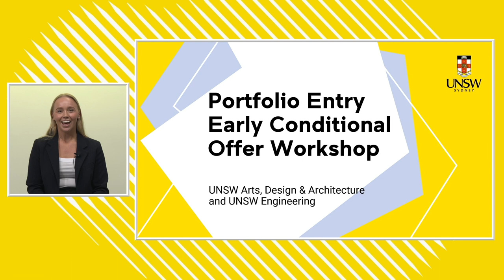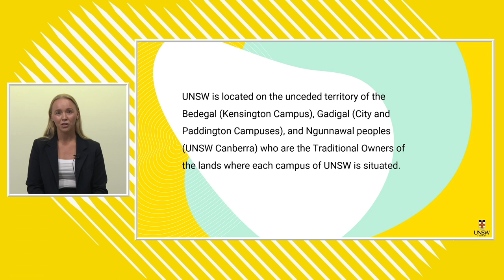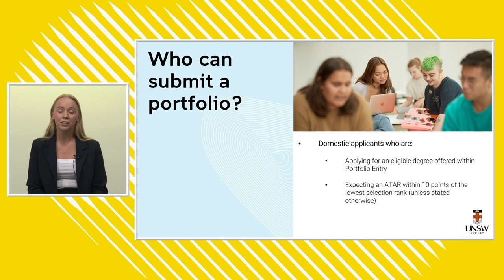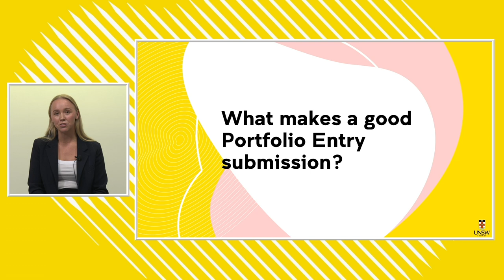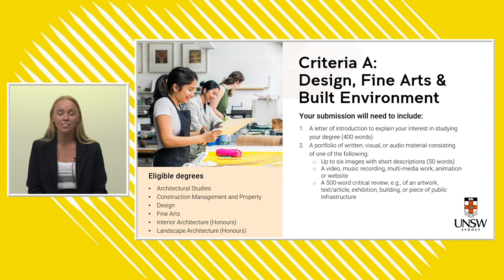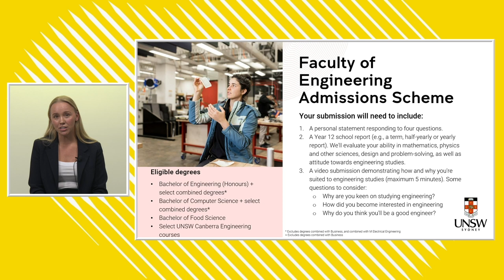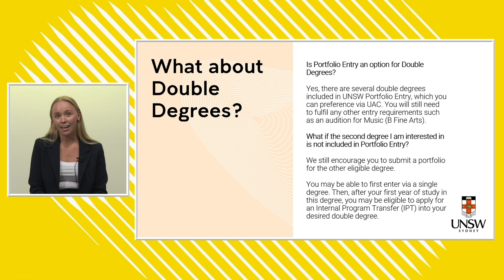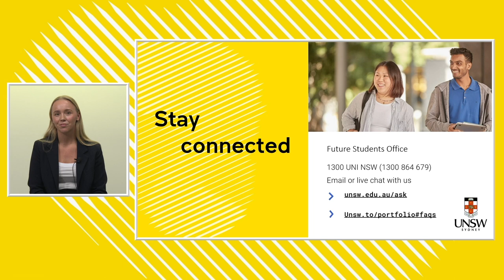UNSW Portfolio Entry Early Conditional Offer Scheme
With UNSW Portfolio Entry Early Conditional Offer Scheme, your pathway into uni is unique - just like you.

Here at UNSW, we want to reward your passion, creativity and potential to succeed in your degree area. That's why from Term 1 2024, we’ll be evolving our UNSW Portfolio Entry Scheme to offer early conditional offers, giving you the opportunity to demonstrate your passion and talent alongside your ATAR.

The UNSW Portfolio Entry Early Conditional Offer Scheme Workshop is your opportunity to hear from UNSW staff and academics about submitting an outstanding portfolio for a range of degrees across the Faculty of Arts, Design & Architecture and the Faculty of Engineering for 2024.

In this sessions we will provide tips and examples on what you need to submit and how to apply.  This info session is for students (and parents/caregivers) who are completing their HSC in 2023 and are considering their options for university next year.

Visit UNSW Portfolio Entry Early Conditional Offer Scheme page for information

Connect with our Future Student Advisors any time by visiting unsw.edu.au/ask